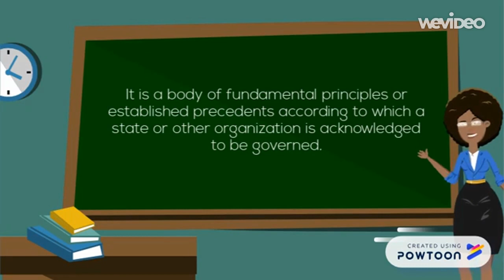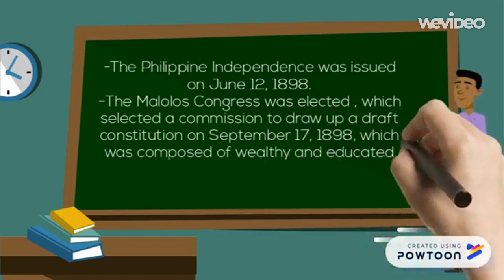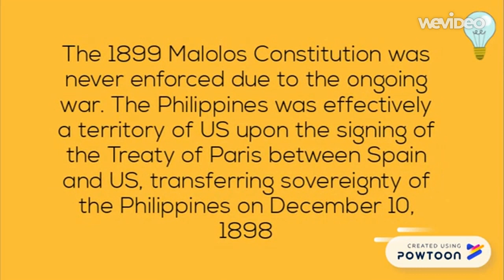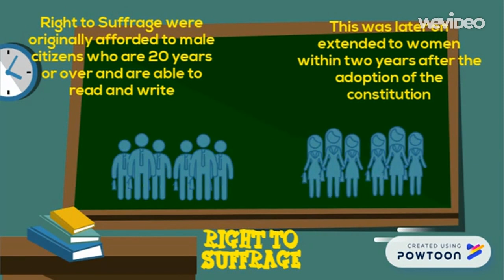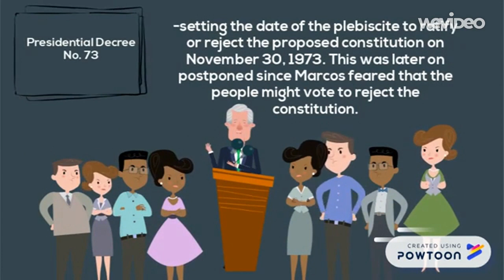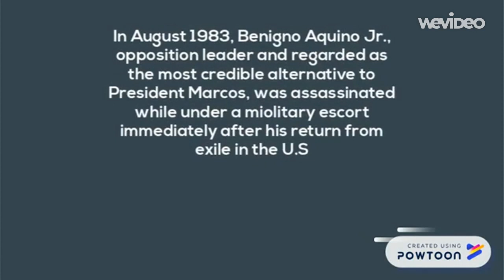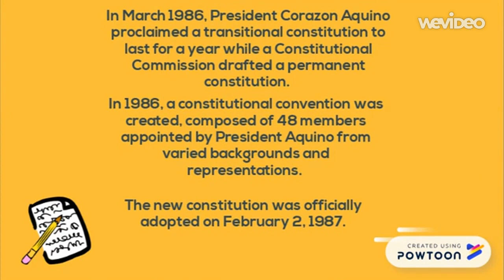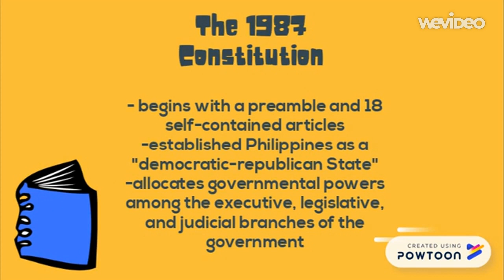Evolution of the Philippine Constitution